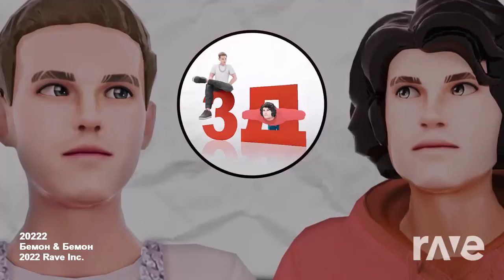Бемон, Ksenon - 3Д, но в квадрате (или в кубе?)